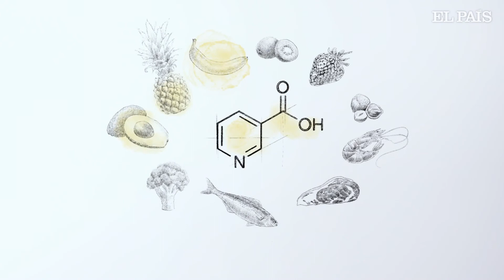Cinco proyectos para reinventar el futuro son galardonados en los Premios Rolex 2021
Tres hombres y dos mujeres, provenientes de lugares tan dispares como Brasil, Nepal, Chad o Reino Unido, son los laureados de los Premios Rolex a la Iniciativa 2021. Estos galardones, creados hace 45 años, buscan apoyar y celebrar el empuje y el talento visionario para ampliar nuestros conocimientos, proteger el medio ambiente y mejorar el bienestar humano.